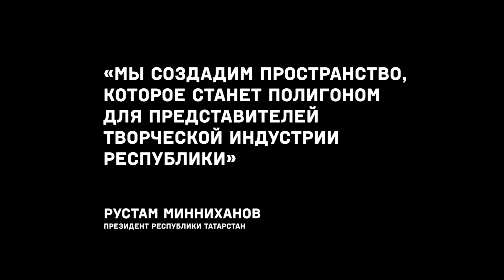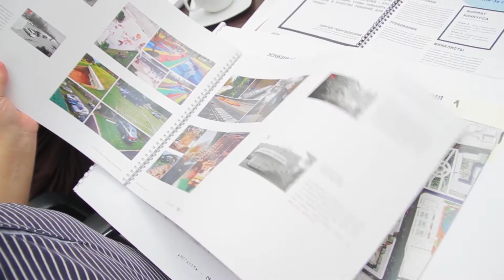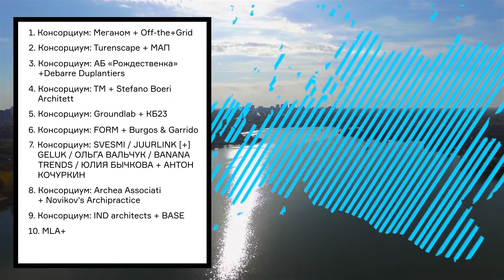kazanlakes. Фильм о конкурсе